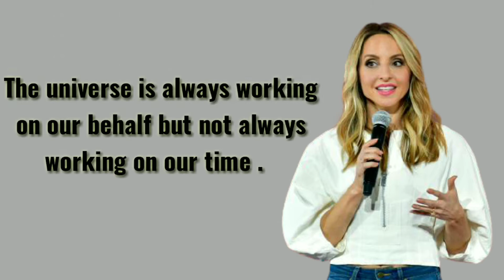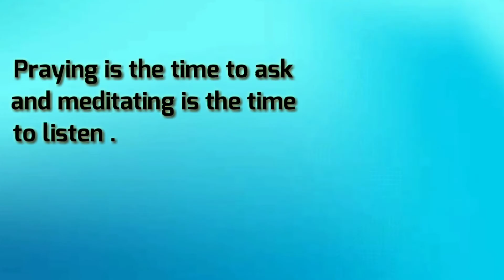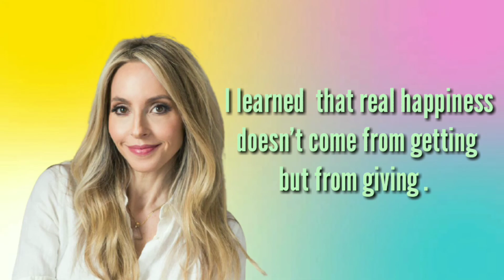"Your presence is your power." - Gabrielle Bernstein Powerful Quotes to inspire you.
🎵 Track Info:

Title: Remember
Artist: Next Route
Genre: Dance & Electronic
Mood: Romantic

GABRIELLE BERNSTEIN :-
Gabrielle Bernstein is a New York Times Bestselling author, motivational speaker, spiritual leader, and podcast host. Bernstein has penned eight books including The Universe Has Your Back, Super Attractor and the latest, her first Audible Original, You Are the Guru. Bernstein teaches primarily from the text A Course In Miracles. She teaches a practical application of the Course's principles emphasizing self-love, forgiveness, and a holistic approach to spirituality. This started by hosting intimate conversations with 20 people in her New York City apartment and now Bernstein has grown into speaking to tens of thousands in sold-out venues throughout the world.

Morgan Freeman Quotes that will inspire you-"If you want see a miracle, be the miracle."(DREAM BIG )